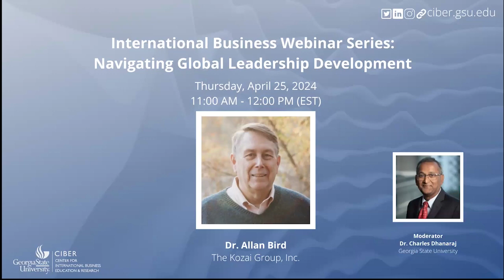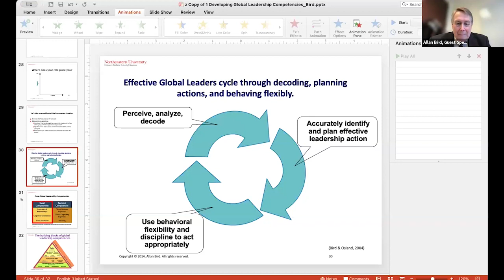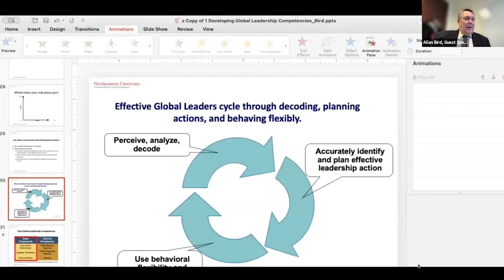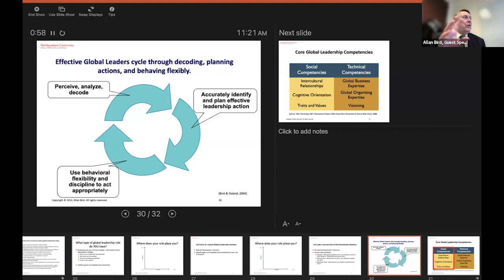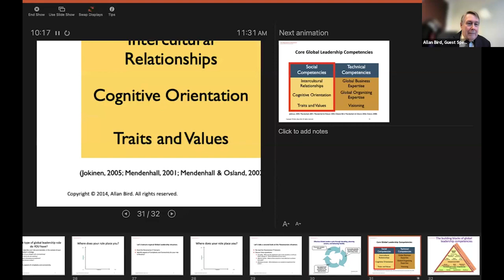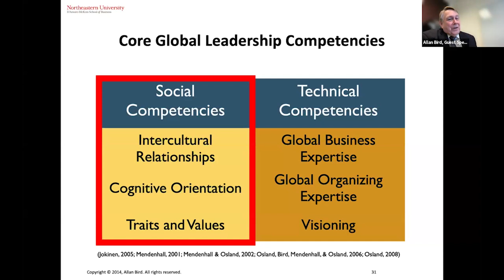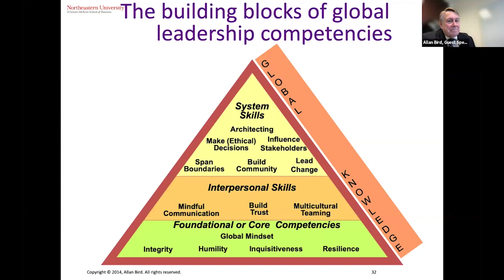Navigating Global Leadership Development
Join us for an enlightening session with the esteemed Professor Allan Bird, who will be delving into the intricacies of assessing and developing leadership in the global realm. This webinar, crafted for professionals eager to ascend the international leadership ladder, and educators training and coaching such leaders, promises to offer profound insights into cultivating leadership skills that transcend borders and mindsets.

A globally recognized authority on cross-cultural management and leadership development, Professor Bird brings over three decades of academic and field expertise. His research and teachings have illuminated the path for countless global leaders.

This webinar will dissect the dynamics of developing global leadership, demystifying how successful leaders operate in diverse cultural contexts. Professor Bird will share his latest research findings, practical strategies for leadership development, and insights on the competencies required for effective global leadership.

Don’t miss this opportunity to gain from Professor Bird's wealth of knowledge. Elevate your leadership acumen and prepare to lead with confidence on the global front.

Takeaways:
1. Navigate the rising importance of globally inclusive competencies in leadership development.
2. Gain insights into the frameworks that guide professionals and educators to mastering the art and science of leadership across cultures.
3. Discover innovative pedagogies and learning tactics to prepare future leaders for the challenges of a turbulent global landscape.

The International Business Webinar Series is a project of the national CIBER Minority Serving Institution (MSI) Consortium, led by Georgia State University CIBER and sponsored by CIBERs at Florida International University, George Washington University, Indiana University, Loyola Marymount University, Michigan State University, Temple University, Texas A&M University, University of Colorado-Denver, and the University of Maryland. This program is partially funded by the U.S. Department of Education.